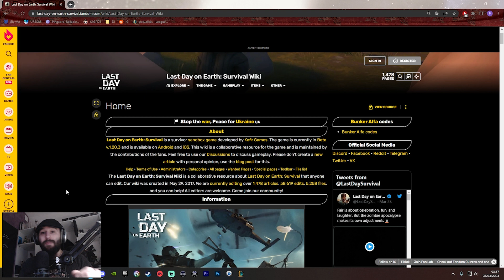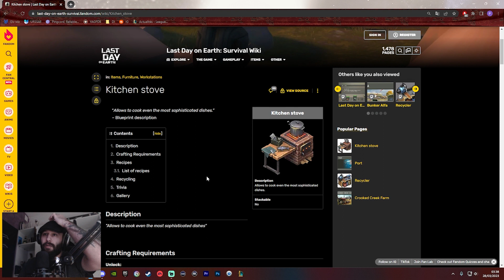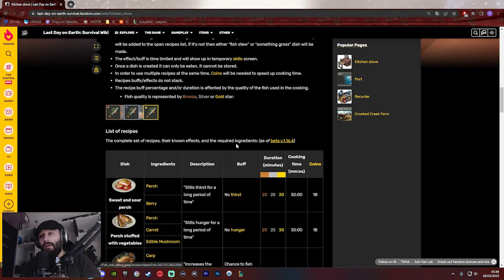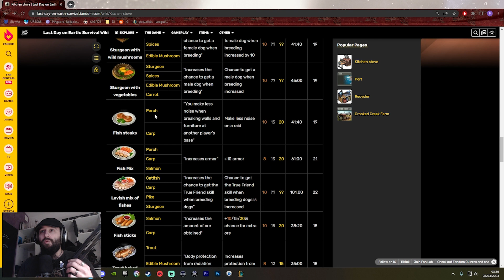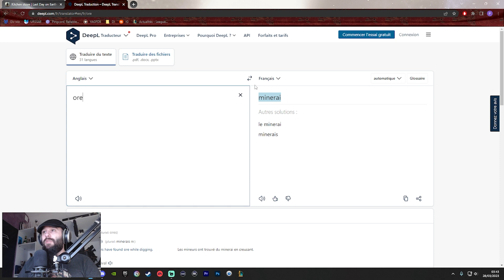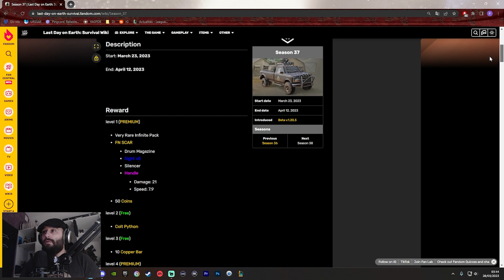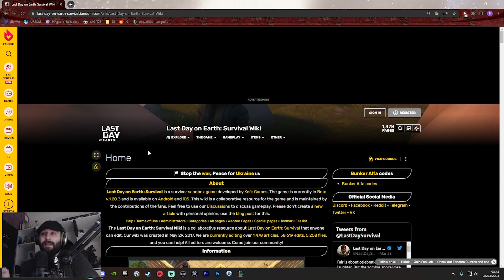[Last Day On Earth] Wiki Fandom : Une mine d'or d'infos !!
Nouvelle vidéo sur Last Day On earth avec la découverte du site fandom du jeu !!